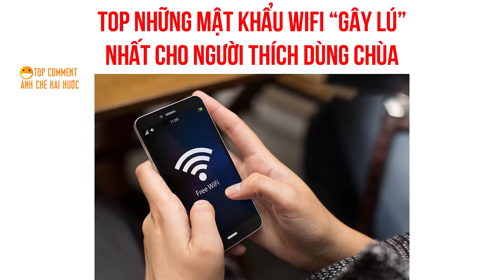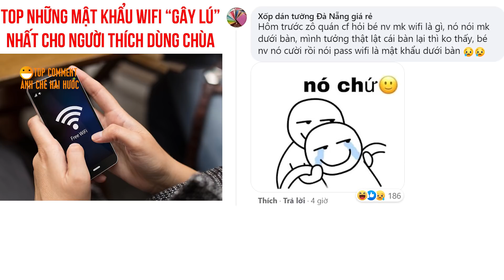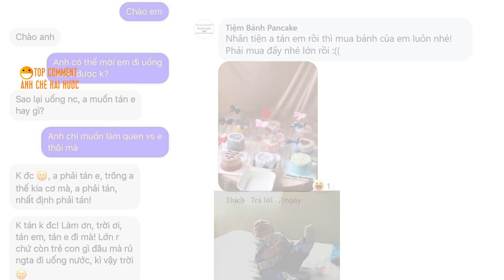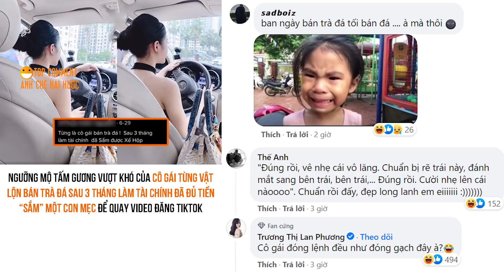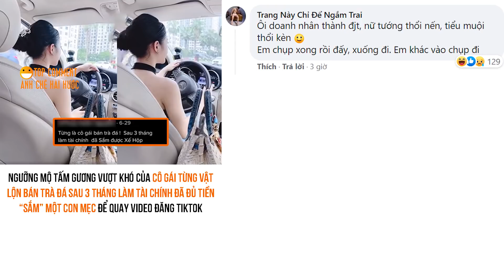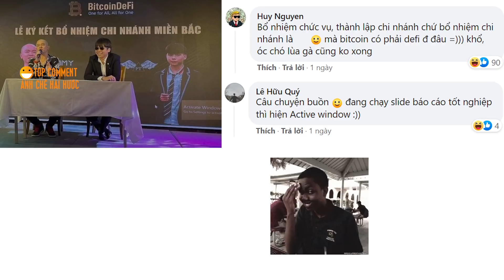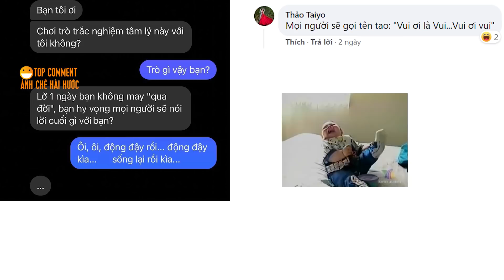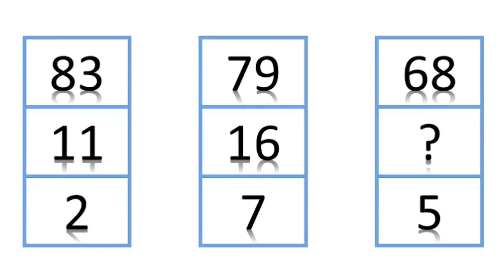TOP COMMENTS - Các bạn hiểu ý tôi chứ - BÌNH LUẬN BÁ ĐẠO HÀI HƯỚC FACEBOOK phần 386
TOP COMMENTS - BÌNH LUẬN BÁ ĐẠO HÀI HƯỚC FACEBOOK phần 386

binhluanhaihuoc​badao